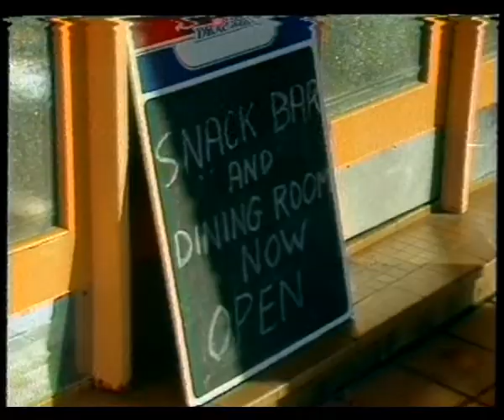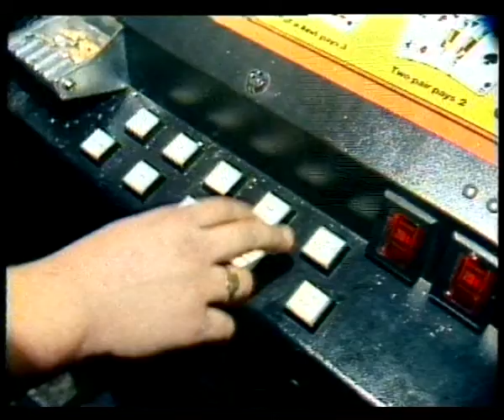5B 22 News item NBN Television September 1987